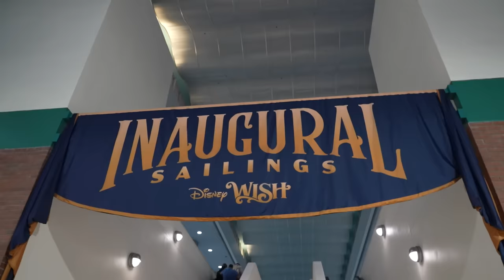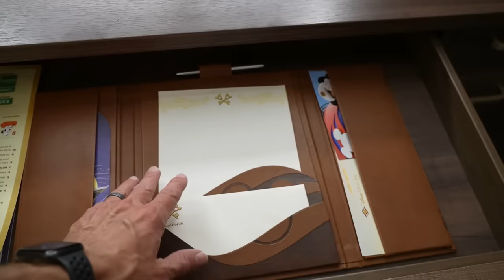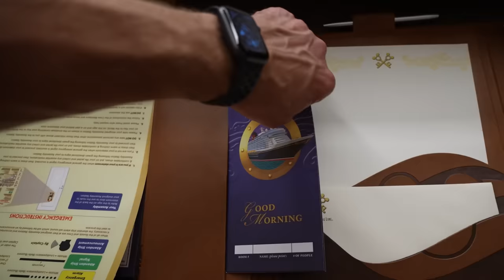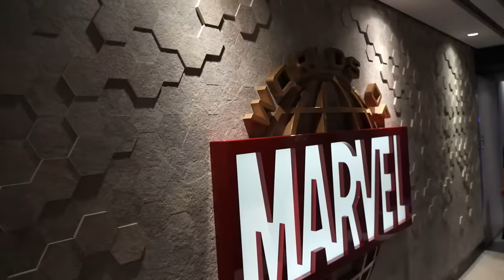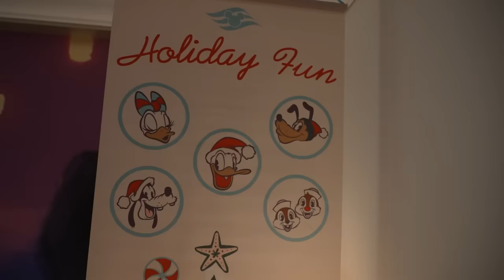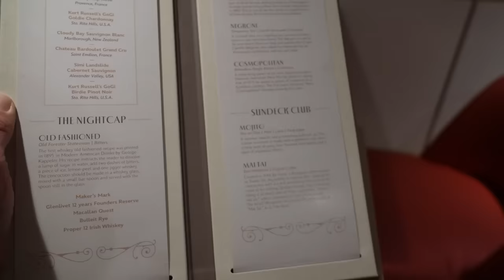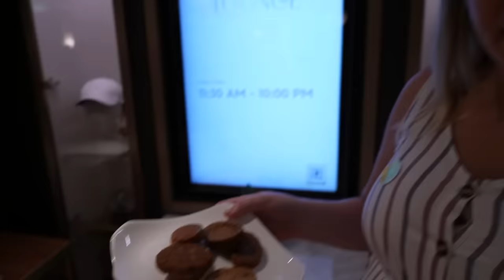Disney Wish Very Merrytime Cruise! | Embarkation Day Was Cut Short But We Made The Most Of It!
In today's vlog we embark on our Disney Wish Very Merrytime Cruise! Our day was cut short due to the hurricane but we made the most of it! We stayed in a concierge deluxe family verandah suite. We give you a tour of the room and the concierge lounge. We had dinner at Worlds of Marvel and tried new foods on the menu, it was pretty good! Then we have some treats in the lounge before watching the Holiday Tree lighting ceremony with Mickey, Minnie, Goofy and Pluto! We end the night by checking out some of the merch in Mickey's Mainsail before heading to bed. It wasn't the best way to start a cruise but we had a great night anyway! We hope you had fun joining us on our first night!